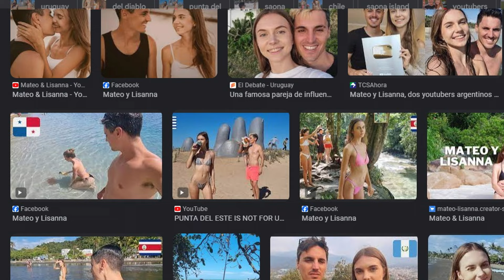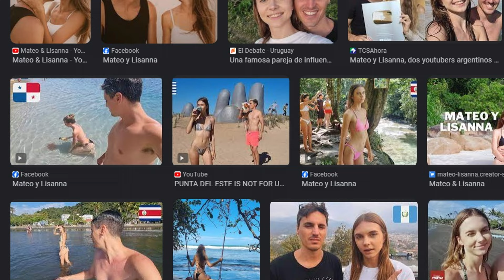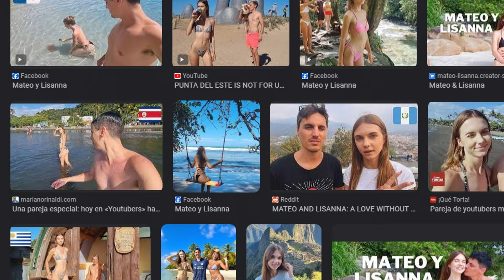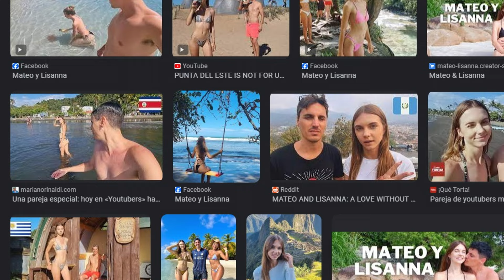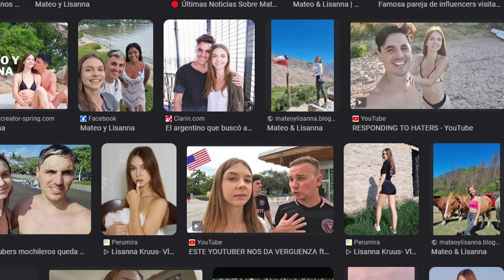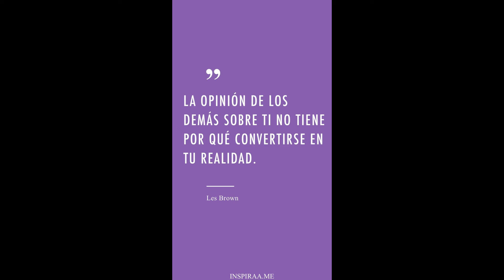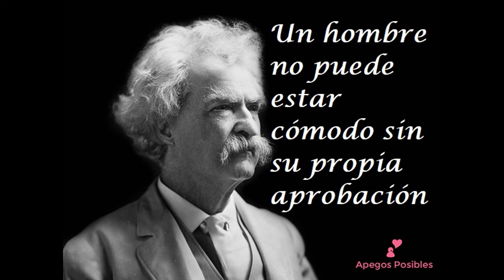MATEO & LISANNA ESTAN FINGIENDO TRAUMAS POR VIEWS? │ Opinion by ClarkKane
Hay muchas canales de turismo pero ellos destacan, la chica de estonia es lo mas llamativo del contenido, tiene un acento de extranjera hablando español con voz grave, a pesar de tener buena imagen Lis tiene baja autoestima, Mateo es feliz recibiendo ordenes de su novia, detienen sus viajes para darnos mensajes trillados, reconocer sus problemas frente al mundo demuestra una valentía de la que carece quien los critica, pueden tener problemas psicologicos tan básicos personas que hacen algo tan desarrollado?, baja autoestima mundial, la pandemia acentuó este problema, la forma como piden suscribirse es entre infantil y tonta,